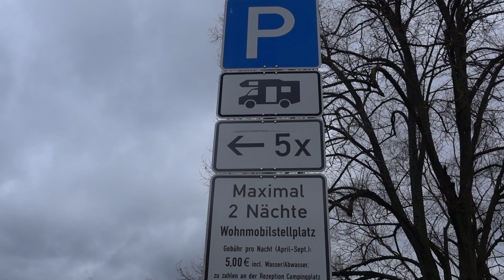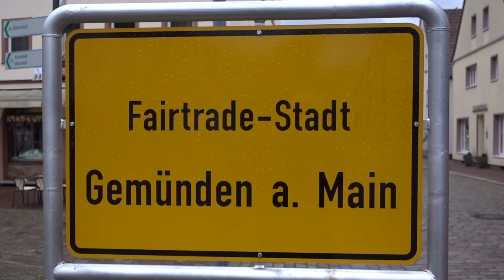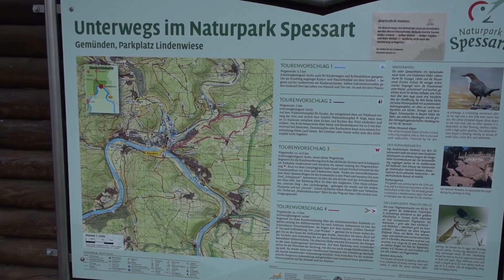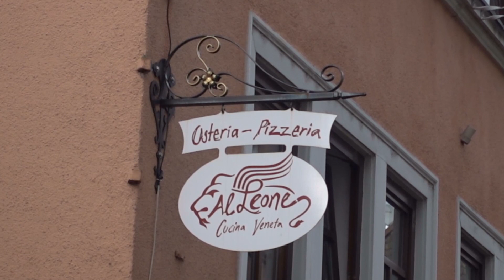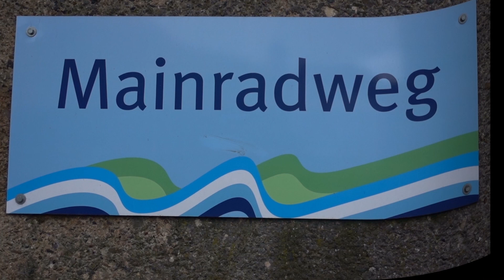Wohnmobilstellplatz - WoMo Stellplatz Gemünden/Main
Der Wohnmobilstellplatz Gemünden am Main